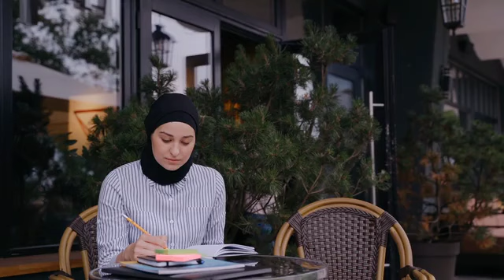Nice Melody Video